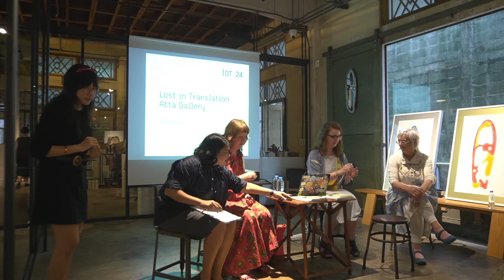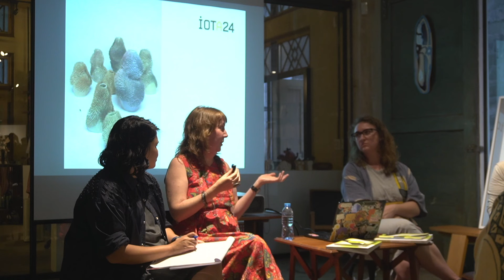Currents of Craft: Craft Practice in Western Australia in the Indian Ocean Context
opening talk for the "𝐋𝐨𝐬𝐭 𝐢𝐧 𝐓𝐫𝐚𝐧𝐬𝐥𝐚𝐭𝐢𝐨𝐧"

On Sunday, September 8, 2024

Speakers
•Jude van der Merwe
Founding member and co-curator of the Indian Ocean Craft Triennial (IOTA24)
•Melissa Cameron
Participating artist in Lost in Translation
•Holly O’Meehan

Moderator
•Haisang Javanalikhikara
Co-curator of Lost in Translation